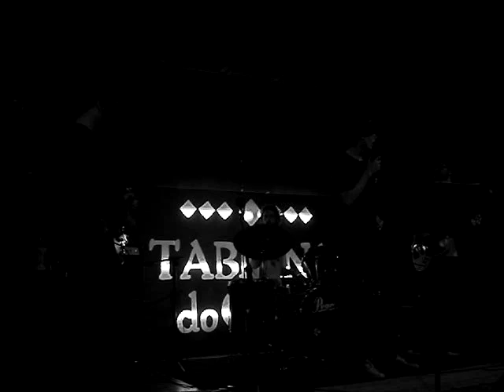stairway to heaven -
led ze calaças sessions lino calça tony calaça leo teixeira leandro teixeira